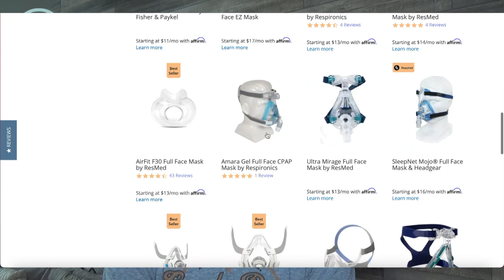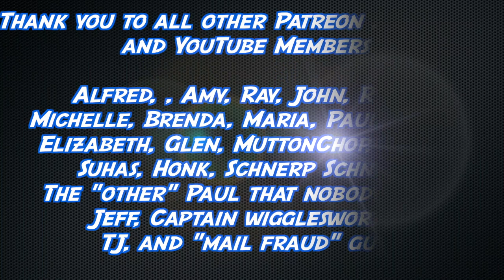Breathing with CPAP is Just Like SCUBA Diving?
What is breathing with CPAP Like? Is it just like SCUBA Diving?

Links:
3.) Tell people that need a sleep study or help with OSCAR or CPAP Therapy about
4.)
5.) Support us AND clean your stinky dirty mask. You can also buy a great mask for CHEAP!
6.) Use our Free Forum. (I swear it's free, and we will never give out your information.